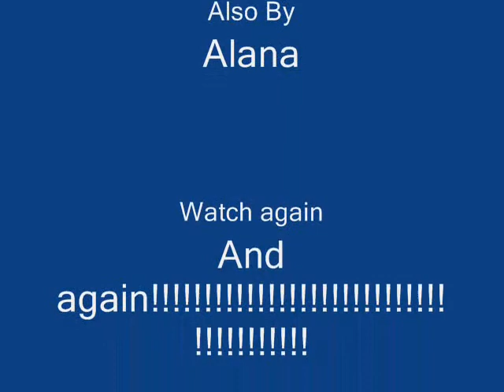Lily and Alana's LEGO Movie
The Create a LEGO movies below were created by students in 1st-3rd grade. The students used Duplo bricks to create a structure to hold their backgrounds. They then built a LEGO WeDo robot taking pictures each step of the way. After programming and running the robots, they uploaded their cameras to the computer. Students then imported their pictures into Windows Movie Maker to create a stop motion animation video. Great job everyone!